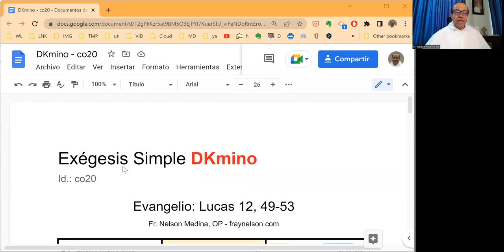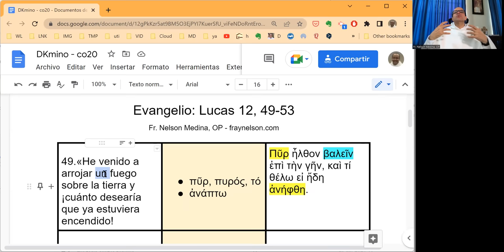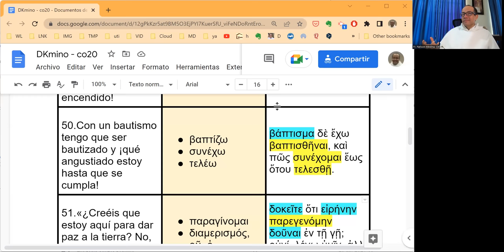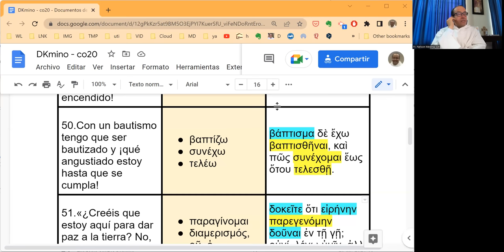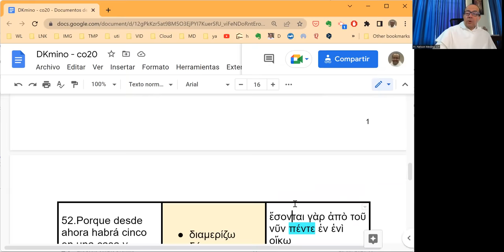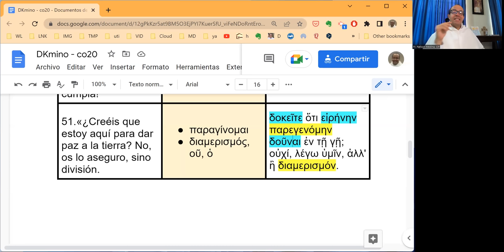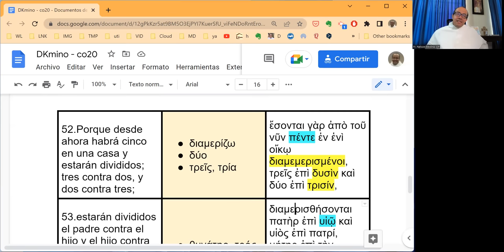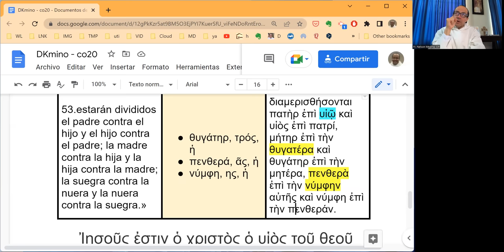[069] Exégesis Simple para el Domingo XX del Tiempo Ordinario, ciclo C (DKmino 069)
* Un estudio sencillo del vocabulario, las características principales y el mensaje del Evangelio del Domingo XIX  del Tiempo Ordinario, ciclo C: Lucas 12, 49-53.